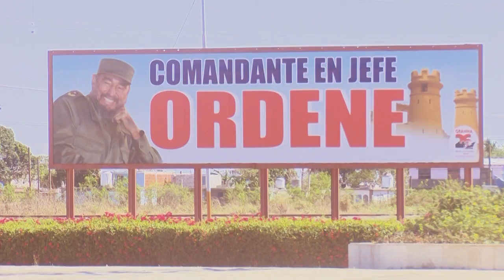Feliz 2023: Seguir dando muestra de creatividad en la cultura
Feliz 2023: Seguir dando muestra de creatividad en la cultura será premisa en el próximo año